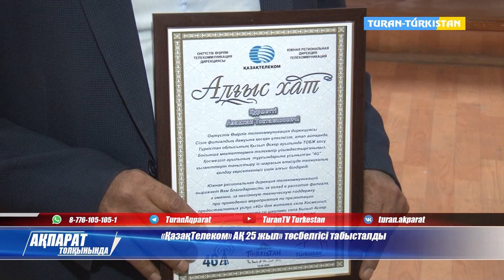"ҚазақТелеком АҚ 25 жыл "төсбелгісі табысталды